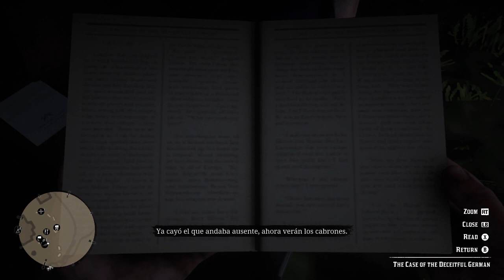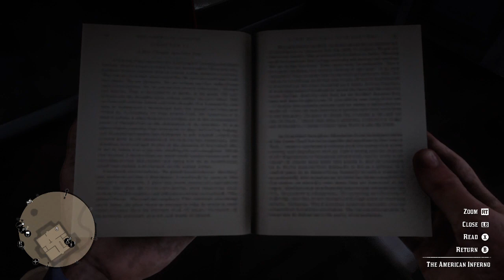Red Dead Redemption 2 - A Man of Honor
Get off your horse once you arrive, and follow John on foot to the front gate. Crouch when you begin your search inside. You're looking for a tomb the baddies may be using as a hideout. See this map below for the specific destination, plus how to find the dog and the drunk.